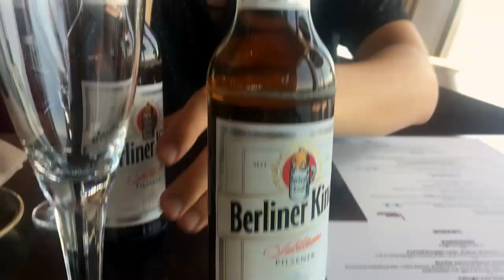WE MADE IT! - safe and sound in New Zealand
My partner and I made it safe and sound back to New Zealand! Thank you to everyone for all your support.

Germany has been truly amazing, they have always looked after me and treated me well! I really feel blessed to be able to have experienced it with the years I spent there.